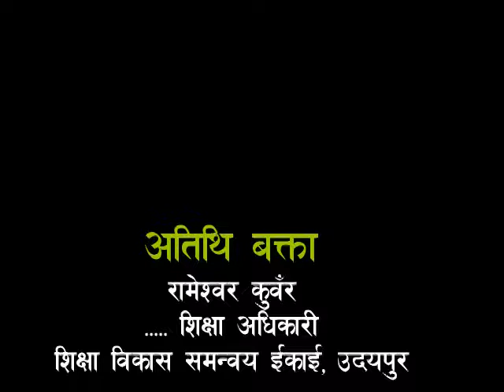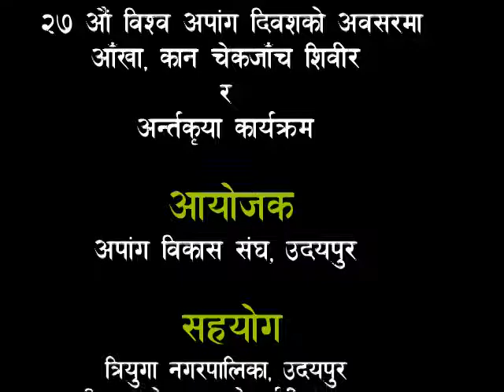रामेश्वर कुवँर शिक्षा विकास समन्वय इकाई उदयपुर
२७ औं  अन्तराष्ट्रीय अपाङ्ग दिवश २०१८ मा आफ्नो धारणा ब्यक्त गर्नुहुदै